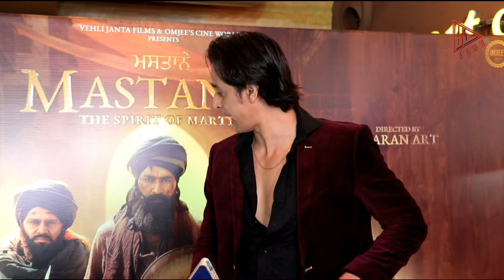Mahesh Bhatt Daler Mehndi Vinay Bhardwaj at special screening of Mastaney movie